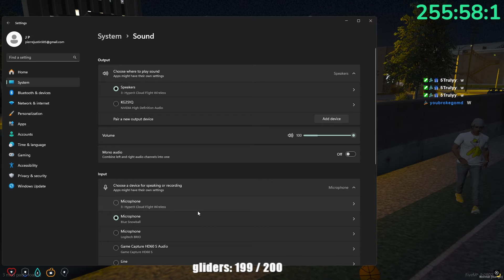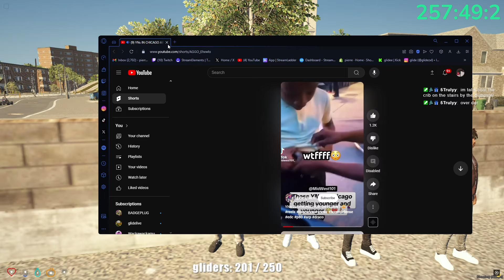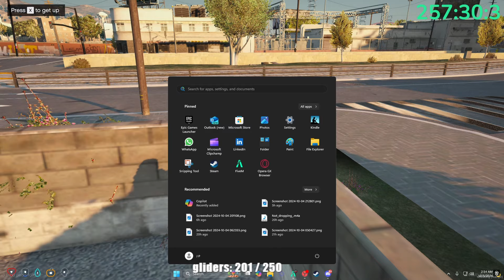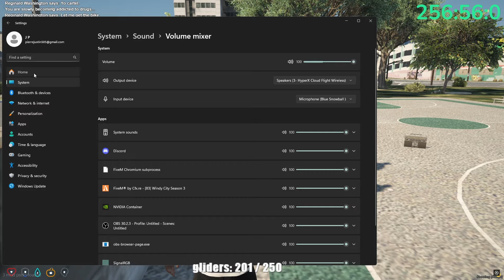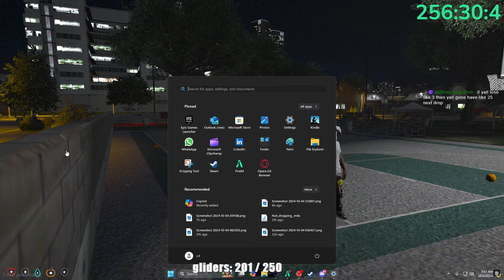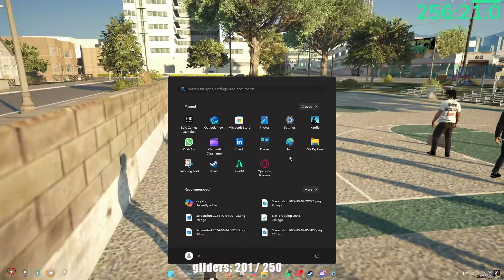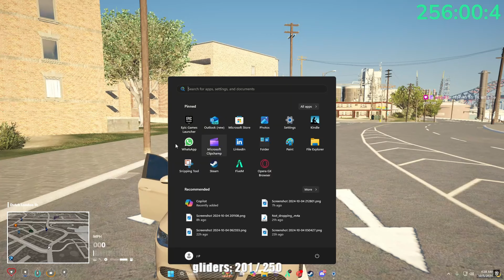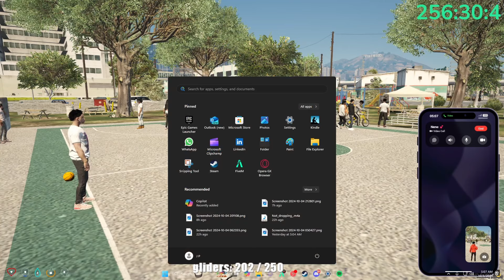My Girl Came Over And She Said This...👣🥰| BabyCartel In Windy City Ep.16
THESE ARE PAID ACTORS PREFORMING A SKIT NOONE WAS SERIOUSLY HURT DURING THIS VIDEO